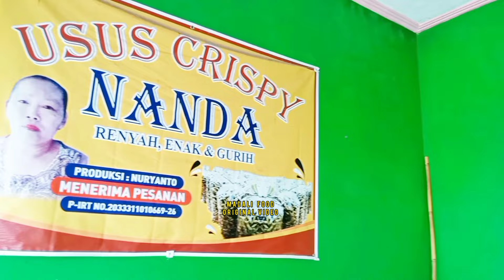MODAL SEUPRIT‼️UNTUNG BERSIH 30 JUTA/BULAN‼️UDAH KEBELI SAWAH RUMAH KOS DAN MOBIL | IDE USAHA USUS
SUDAH KEBELI RUMAH & BANGUN KOSKOSAN !! MODAL SEUPRIT UNTUNG BERSIH 30 JUTA/BULAN!! | IDE USAHA

Nama Usaha : Nanda Usus Crispy
Owner            : Mas Supriyono
Alamat           : Kartasura - Sukoharjo

Jam Operasional :
Senin - Minggu  : Jam 08.00 sd 17.00 WIB
Harga bervariasi mulai Rp 10.000,- Tergantung berat
Bagi teman-teman yang ingin diliput usahanya agar usahanya makin dikenal banyak customer dan bisa menginspirasi bagi banyak orang,

ide usaha

ide bisnis

ide jualan

inspirasi usaha

inspirasi kehidupan

motivasi

umkm

usus

usus ayam

usus krispi

peluang bisnis